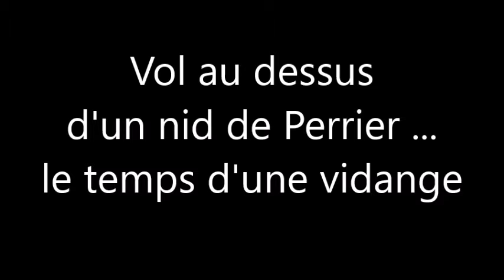Vol au dessus d'un nid de Perrier, le temps d'une vidange